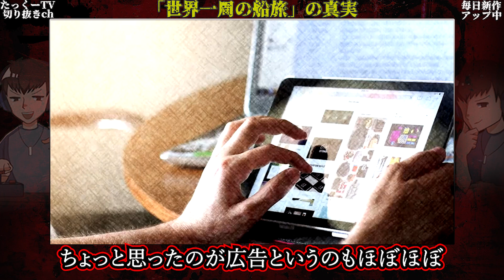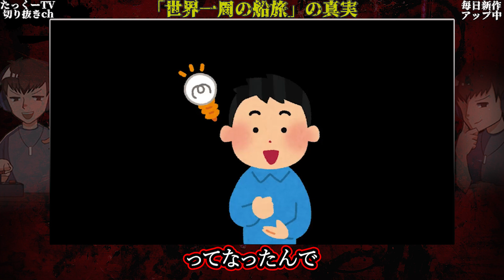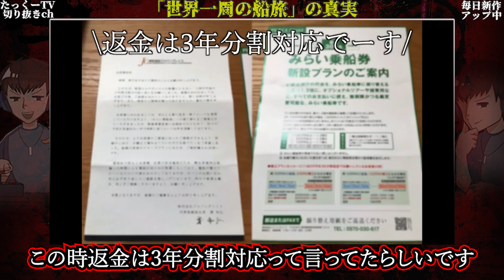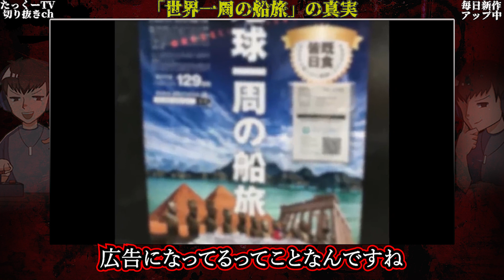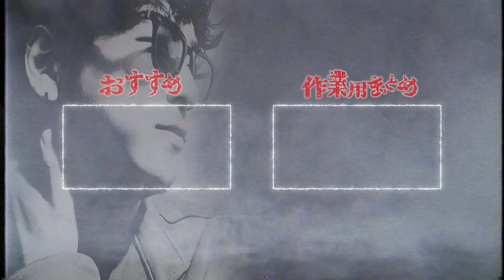【闇】世界一周ポスターの闇【たっくーTV/切り抜き】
一度は興味を持ったはず。

本日は「この貼り紙⾒かけたことありますか？」の切り抜き動画です。
元動画では他のお話も紹介されているので、是非そちらもご覧ください。

■元動画
この貼り紙⾒かけたことありますか？